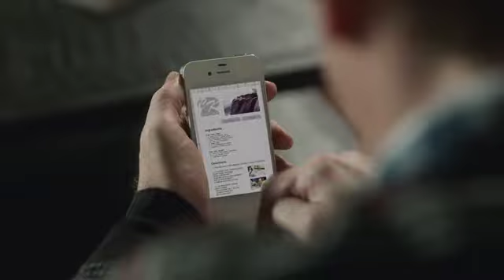Panasonic Viera 4